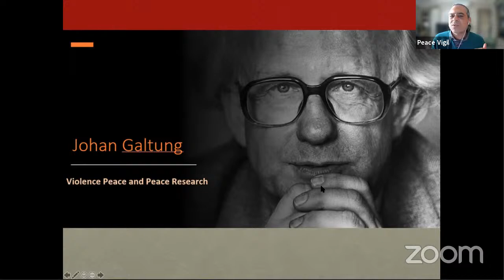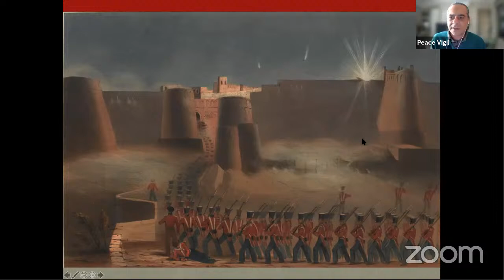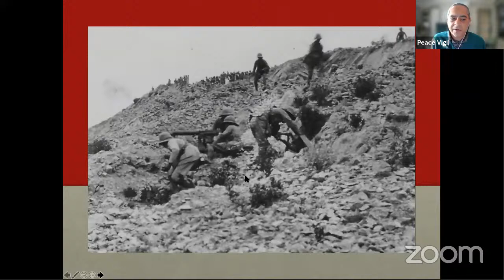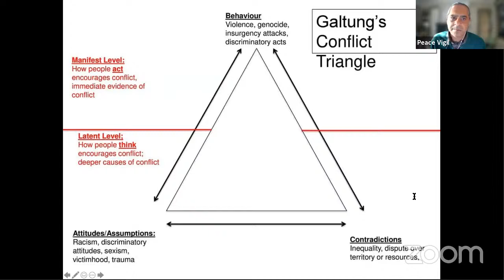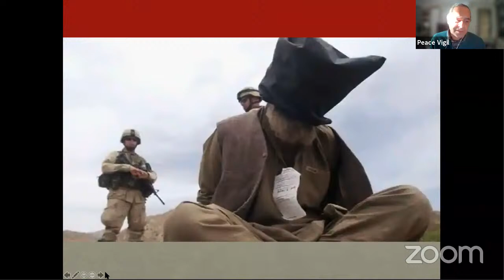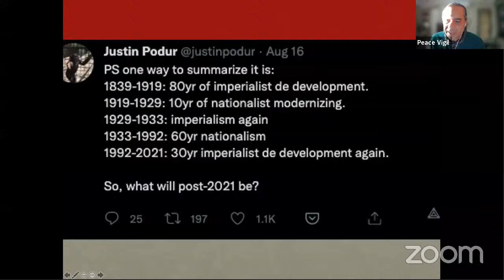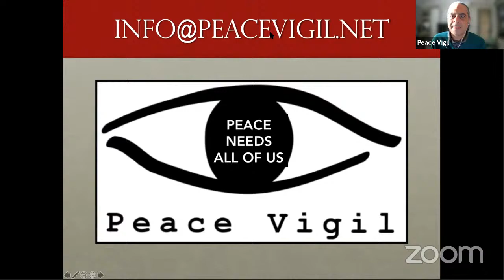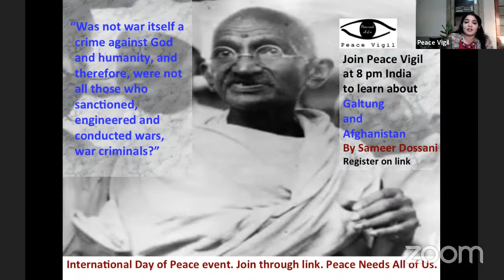Peace, Afghanistan and Galtung - A Celebration of International Peace Day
Sameer Dossani leads a discussion on the implication of recent events in Afghanistan on peace.